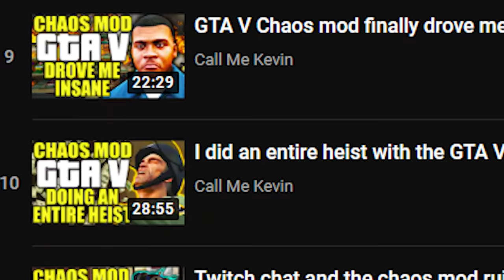Ruining GTA:SA with a randomizer mod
RUINING GTA:SA with a randomizer mod, no surprise that this gameplay makes very little sense

A_Lovecraftian_Horror
Adam Edgecumbe
Adam Midderigh
Adeline Harrison
Aleena Hanson
Alex Abory
Alex Loader
Alexandra Watson
Alexandria Danielle Worley
Alexcia
Alexis Simonow
Alli
Ally Kropp
Alyssa Still
Amanda Aiken
Amber D
Amir
Amy Kitchen
Amy Sowada
Andrew Kozlovski
Andrew Macedonia
Andrew Scoledge
Andy Geels
Angelique Mallas
Angie
AngieJo440
Anha Bla
Annie D
Annie Z
Anthony Carbone
Anthony Tholen
Arran wynne
AshbySan
Ashen Rose
Ashley Nicolia
AskingGabby
Austin M.
Bababooey
Bailey Kirkpatrick
Bambi
Barry
Beckie Williams
Becky Marshall
Bjarne Olsen
Bladethechosen1
Brittney Tucker
Brock McCloskey
Broken Toothbrush
Bryan
Bubzy
Captain Depression
Cara Barugh
Carlton Harrison
Carolynn Birilli
Carter Garlock
casrion tennir
Cassandra Huynh
casterlyrockstar
Catelyn Berglund
CBgamerdude
Cby Woodland
Ceilidh McPherson
Cerys Drinkwater
Charli Walker
Charlie Hamilton
Charlotte Stokes
Cherlyn Cochrane
Cheska Harland
Chip Tamplin
chlo wee
Chris Lewis
Chrissy Jones
Christa Farr
Christian Pereira
Christina
Christopher Dean
Clayton Garrett
Cole L
Colleen Quinn
Connie
Crazy Bear
Creepsmcstuffins
CrispyChonk
Daisy
DaleIsALoser
Dalroot
Daniel Higgins
Daniel Miller
Daniel Neugebauer
Daniella Cioffi
DanishSim
Danny Dirt
Darilyn Juhas
Darkshard
David G
David Gehlke
DEbiscuit
Dingus McKah
Dreadpool
Dylan
Elijah Lipkin
ellana514
Ellen Wickenden
Ellie Alpizar
Emerald Jade
Emi Milling
Emily Ezell
Emma Bussenschutt
Emma McDonald
Emma Tindall
Emmy Caraveo-Meraz
Erin
Erin M
Estie
Eveliina Weckman
_Fishy
Finn H Drude
Fredy Pooh
G.I. George
Gaat Prophet
Gabriella Hahn
Genevieve The Paradox
Georgie Harris
Grace Fujinami
Grasotus
Gratzster
Gregorio Jimenez
Gwentor
haco0n
Hailey
Hailey Tecklenburg
Haima Shiaides
Hamletlaertes
Harriet C
Hayleigh Gavaldon
Henrik Hansen
Holli Winter
Imogen Prickett
insertcleverjokehere
ItsMeAubree
Jack Coles
Jack Gregory
Jacob Seymour
Jade Hassall
Jaded Sapphire
James FitzGibbon
Jamie Bindon
Jannik Jokić
Jason Brooks
JaxSeebs
Jaxsen
Jeff Bajorek
Jenna Buller
Jeremy Russell
Jess Tartamella
Jessica Brearley
Jessica Stewart
Jessica Word
Jhara Ivez
JMui
Joci Annas
John
John Nelander
Jonathan Wynter
Jonny Wheater
Joseph Elliott
Joseph Warner
Joseveth
Joshua
Juli
Julie
Julie Rose
Jundarian